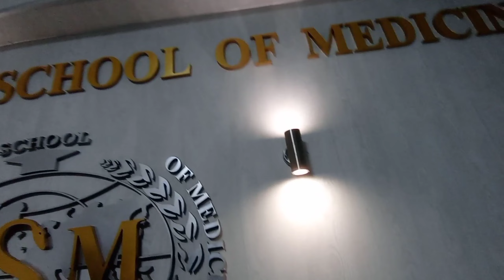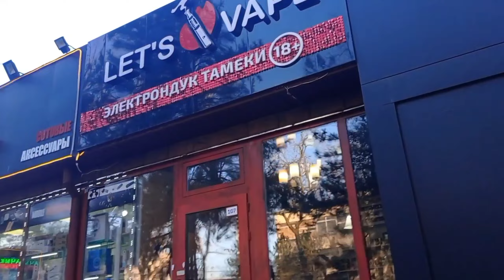What do I do as a medical student in my free time!!